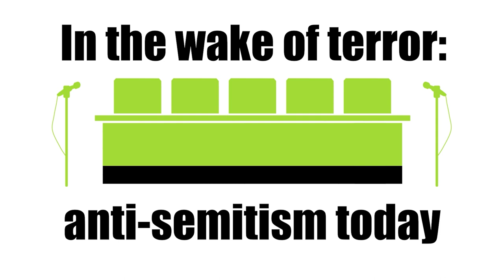In the wake of terror: anti-Semitism today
The first weekend of October was the darkest in Israel’s history. A murderous Hamas attack on southern Israel killed at least 1,400 and wounded about 3,000. Over 200 were captured and taken to Gaza.

If the barbaric slaughter was not bad enough, many have sought to justify Hamas’ attacks. Significant numbers at protests across the Western world have shown open support for Hamas – an organisation that makes no secret of its intention to kill Jews.

What explains the open expression of anti-Semitism on the streets of London and other Western countries? Should the UK emulate France’s ban of pro-Palestine demos or do such illiberal responses fuel anti-Israel, indeed anti-Jewish sentiment? How do those with genuine criticisms of Israel express their qualms at present? Or in the wake of Hamas’ butchery, is that an issue for another day? How could anti-Semitism, an ideology that many considered had been consigned to the past, come to reassert itself?

Speakers:

Daniel Ben-Ami - journalist; creator, Radicalism of Fools; author, Ferraris for All: in defence of economic progress and Cowardly Capitalism

Ike Ijeh - author; architect; founder, London Architecture Walks; founding signatory, Don't Divide Us

Lesley Klaff - senior lecturer in Law; editor-in-chief, Journal of Contemporary Antisemitism

Stephen Knight - reporter and podcaster; host, The Knight Tube

Chair:

Jacob Reynolds - head of policy, MCC Brussels; associate fellow, Academy of Ideas

This debate was part of Buxton Battle of Ideas festival 2023.